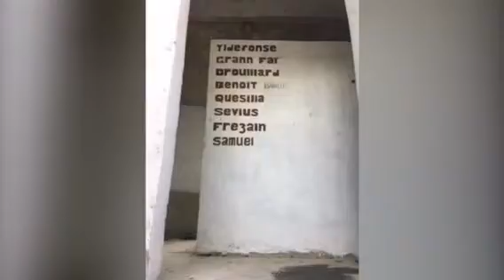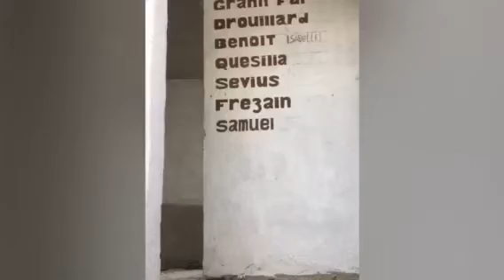Haiti 2018 Part 2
Frantz and Alicia's trip to Haiti, 3/15/18 through 3/23/18.